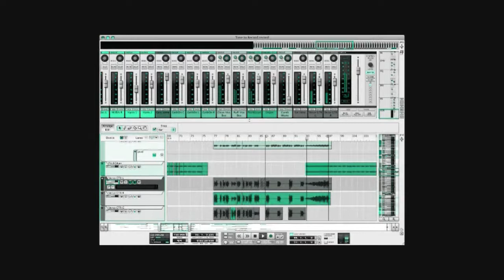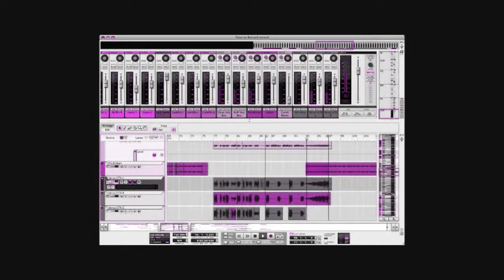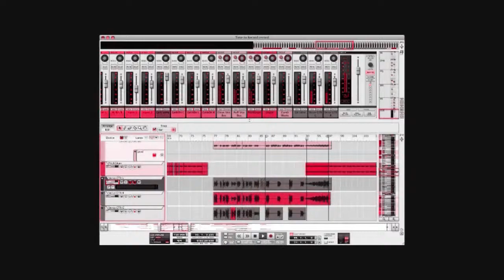RECORDING PROGRAM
Bill Bullerwell